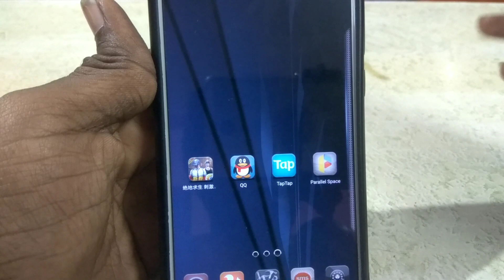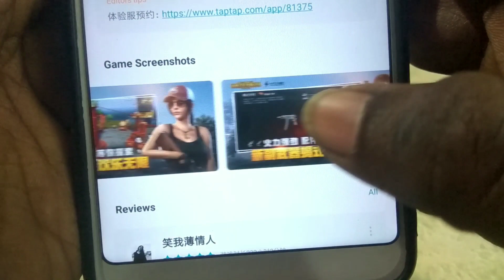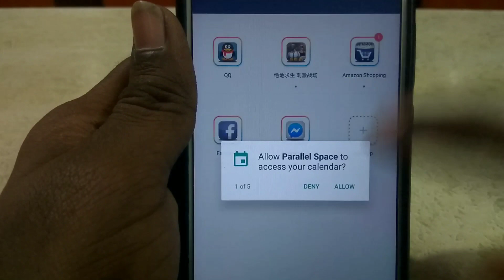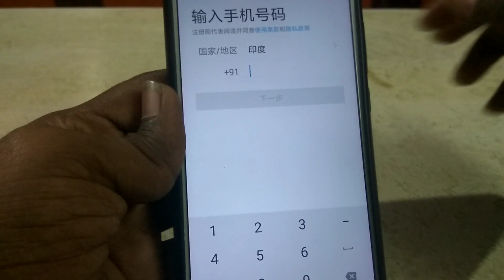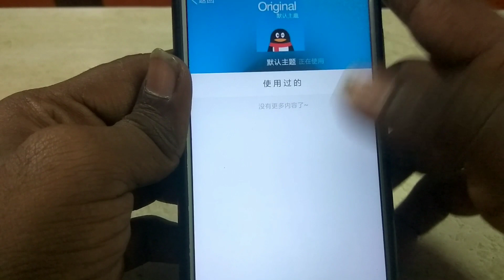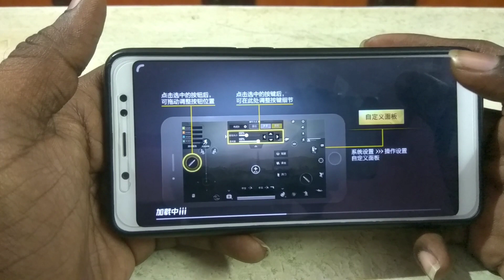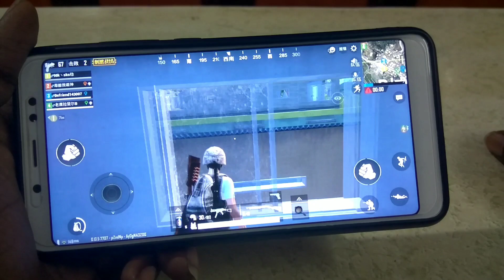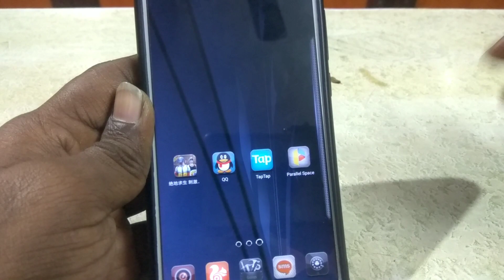how to Install Pubg Chinese version 0.13.5 Update 100% working India| How to Login QQ Application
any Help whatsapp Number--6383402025